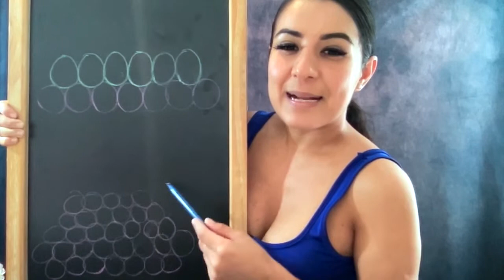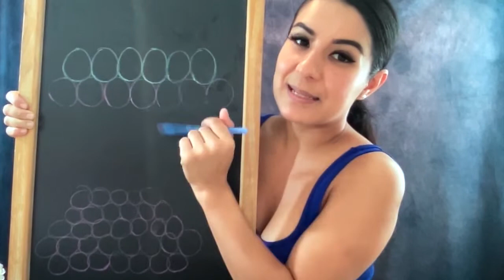Como comenzar a decorar una botella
En este video te comparto la Tecnica de Panal o Ensamble, esta tecnica te servira para decorar de una manera fácil. Ademas te digo como comenzar una botella desde el inicio.